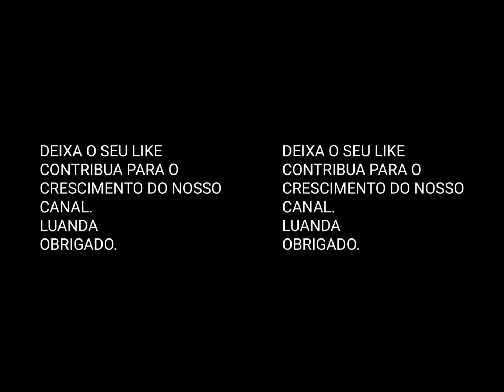Angola| Ilha de Luanda 2021 Música dos Versáteis voz de João Alexadre-Angela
Baixa de Luanda|Ilha do Cabo